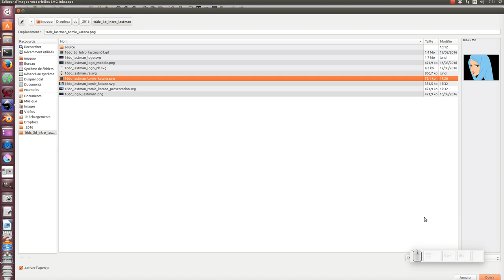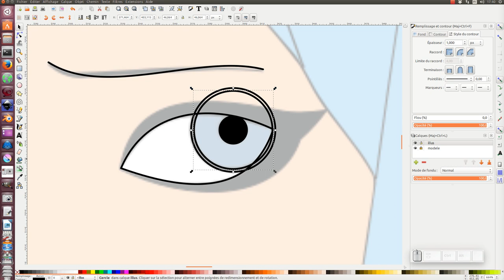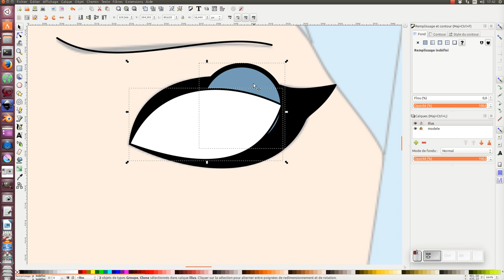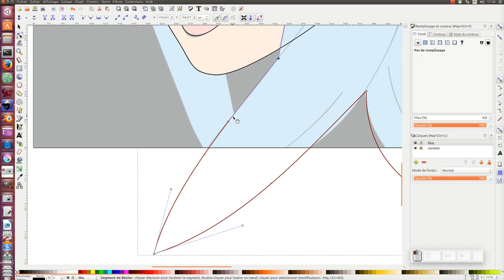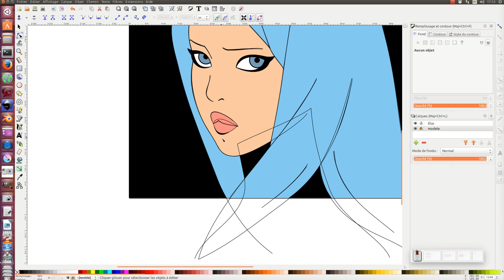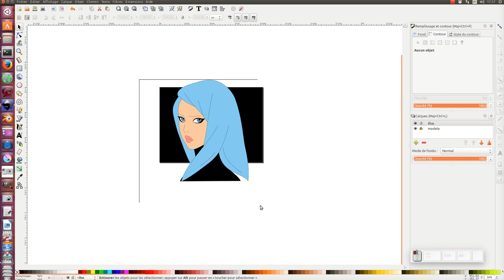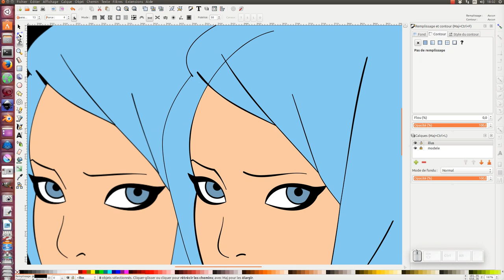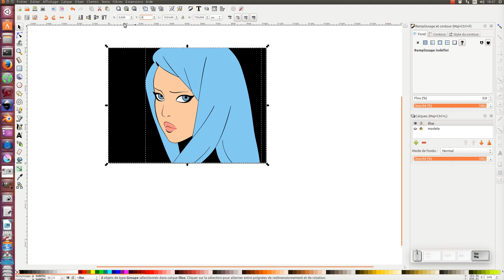Tuto inkscape : Comment utiliser inkscape pour dessiner ?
Dans ce tuto nous allons apprendre à dessiner Tomie Katana du dessin animée Lastman, à partir d'une image de référence. Nous utiliserons une tablette graphique (wacom bamboo)